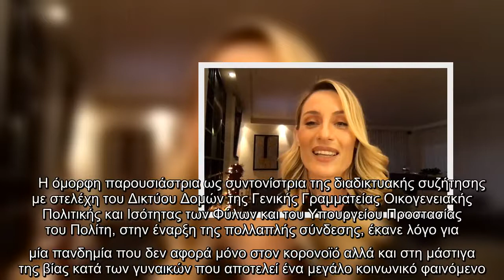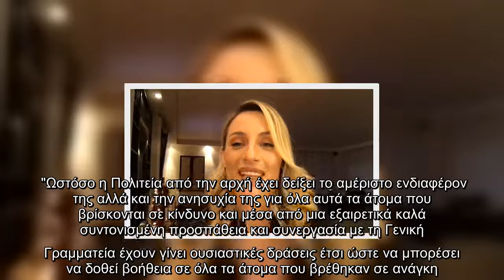Ελεονώρα Μελέτη: Συντόνισε διαδικτυακή συζήτηση για κακοποιημένες γυναίκες παρουσία του πρωθυπουργού